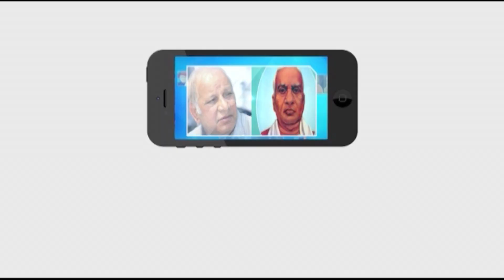మంత్రి పువ్వాడ పై బండి సంచలన వ్యాఖ్యలు || Masterkey Tv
Category